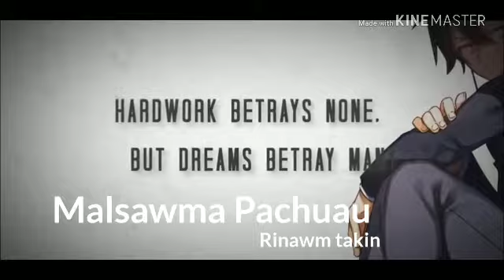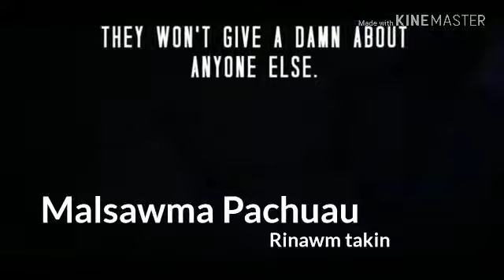Malsawma Pachuau-Rinawm takin